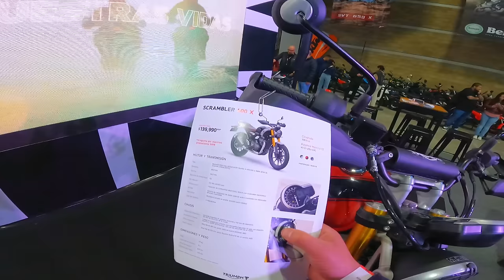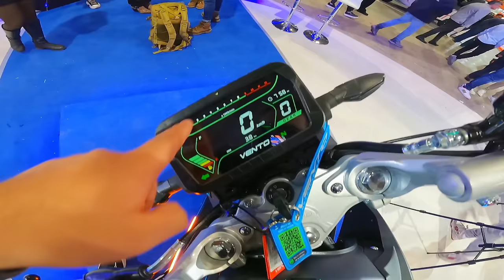🔥Lo Último en Motos y Equipos 😱 Esto ENCONTRARAS en el SIMM 2024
Uno de los eventos de motociclismo más importantes del año por fin llego.
EXPO SIMM 2024
En este video veremos nuevos lanzamientos de tus marcas favoritas y que te puedes encontrar en esta Expo que seguirá dos días después de publicado este video 🔥